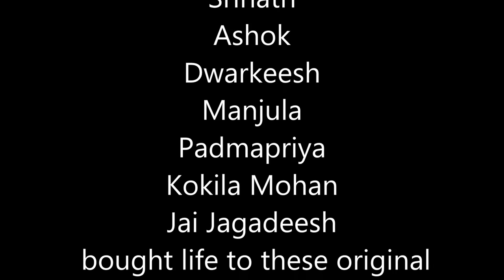33 Rajan Nagendra HITS!!!Tribute to GOD of Music SPB !!!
Music directors Rajan Nagendra's record medley of 33 non stop songs RajanNagendra (with some exceptions) by Vishwesh Bhat; Singers - Vishwesh Bhat, Sowrabha Jayasimha, Vasumathi Kannan; Keyboard - Rajiv Jois, Flute - Sanjeeth Nayak; Rythms - Abhishek